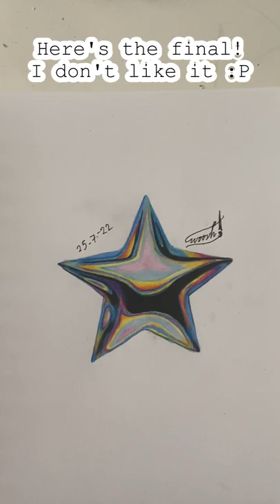Drawing a Holographic Star Balloon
starballooncomp I don't like this,
I HATE THIS.
Might redo this soon